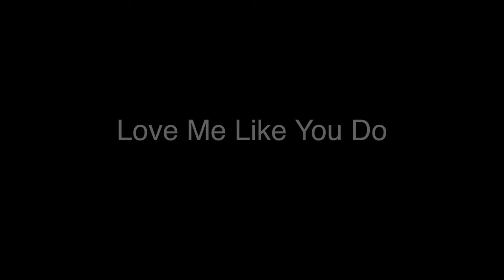Jareth and Sarah - Love Me Like You Do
A music video for our favorite Labyrinth couple. All hail the Goblin King and Queen! Yes, I know a lot of these are pretty bad quality but I only worked with what I could.